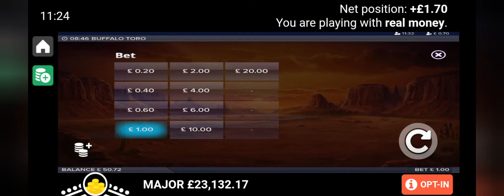Buffalo Toro £50 Start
Playing On £1 A Spin.
Using Leovegas App,
Great Game 😀